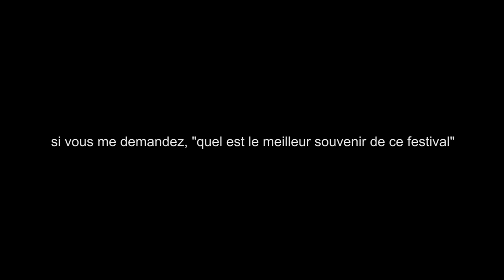Saint Paul Soul Jazz 2015 : What it is, What it was ? (1/5) – Le Film des 10 ans !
Chaque année se déroule à Saint-Paul-Trois-Châteaux, en plein cœur de la Drôme provençale, le Festival Saint-Paul Soul Jazz dédié à la musique Soul Jazz, Raw Soul et Hammond Funk.

A l'occasion de la dixième édition, en juillet 2015, Jaime Massieu, réalisateur madrilène était présent pour immortaliser cet anniversaire, avec un documentaire de 60 minutes !

En voici le premier épisode : avec les New Mastersounds, les Lefties Soul Connection, Michelle David, Eddie Roberts, Simon Allen, Alviz Bartels, Fabrice Garcia et Stéfan Garcia.

Video edited and recorded by Jaime Massieu.